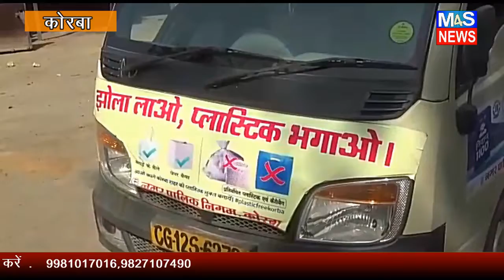M4S NEWS:प्लास्टिक फ्री कोरबा अभियान,समझाइश और जुर्माना की कार्यवाई जारी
## ANTI-PIRACY WARNING ##
This content is Copyright to "MEDIA4SUPPORT NEWS". Legal action will be taken against those who violate the copyright of the following "HINDI NEWS" video contents & news voiceover. ..